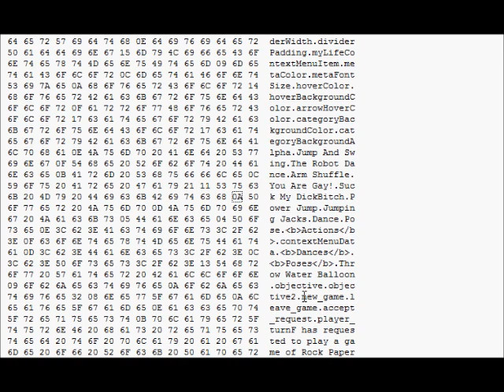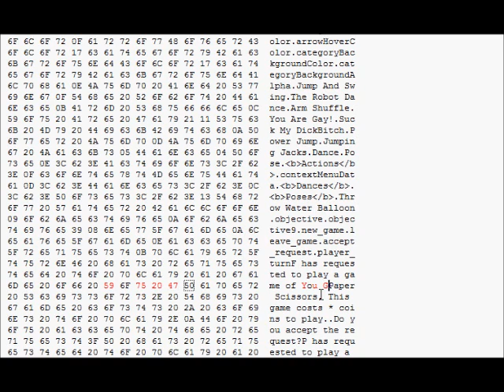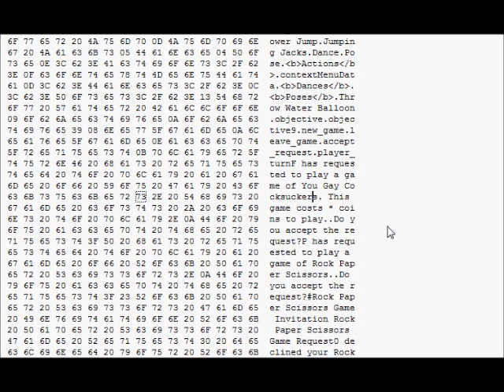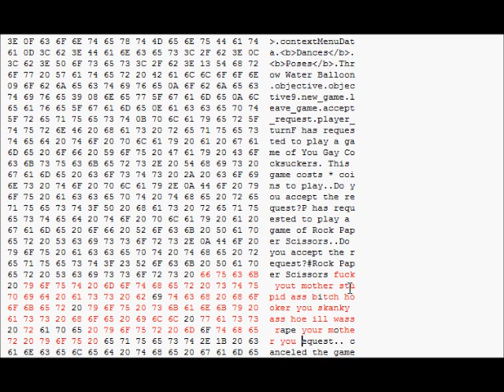bored outta my fuckin mind